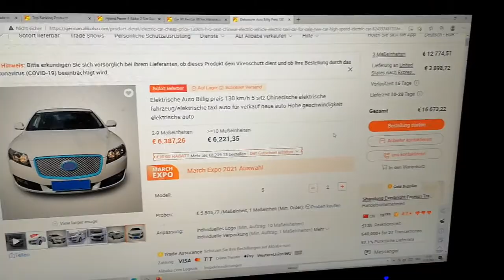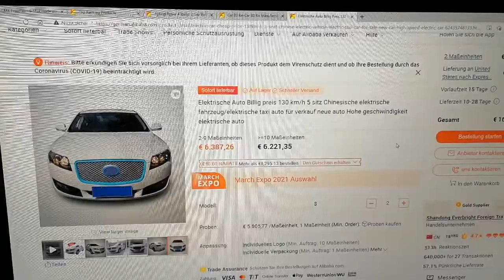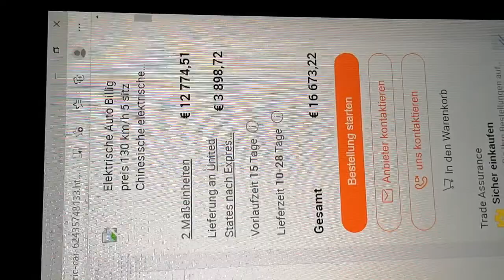Autokauf in in China 2021